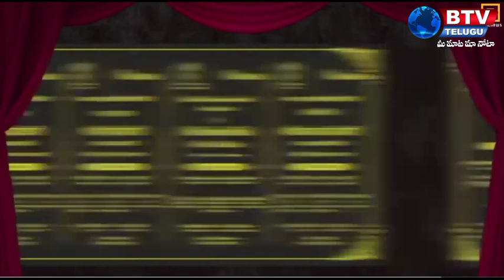56 వేల కోట్ల విలువైన అభివృద్ధి. పనులను ప్రారంభించిన మోదీ.||plz frnds subscribe